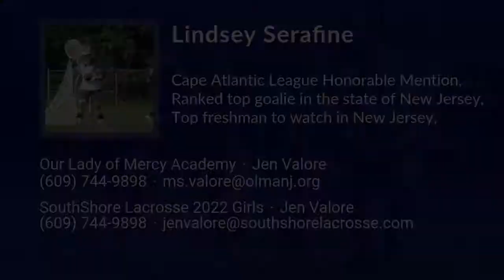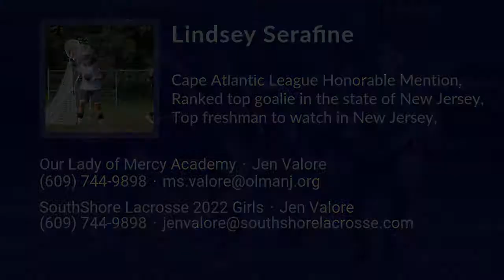Lindsey Serafine Lacrosse Highlights - NJ 2022 - Goal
Lindsey Serafine Recruiting Video.